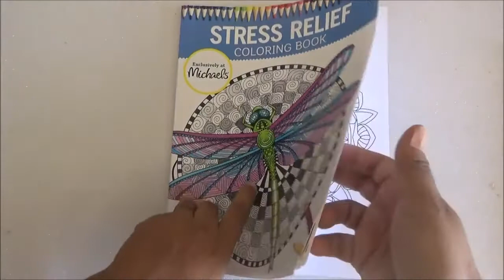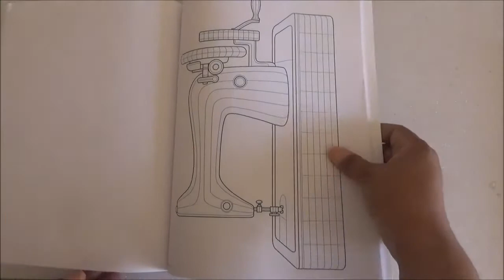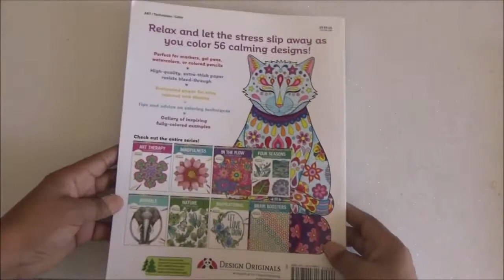Michaels Exclusive Stress Relief - Coloring Book Flip through